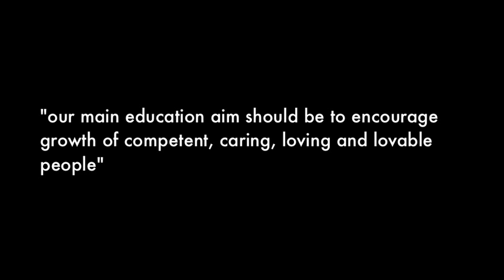Nel Noddings.m4v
Short introduction to Nel Noddings